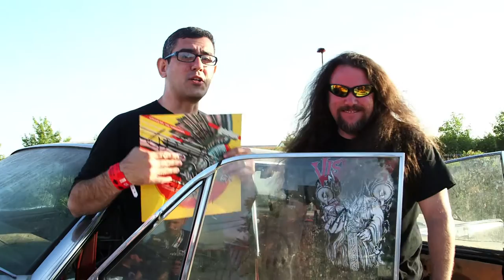Seconda giornata di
Durante la seconda giornata di WoWatHellfest il direttore artistico Senior di Blizzard Samwise Didier e il capo progettista di gioco di World of Warcraft Luis Barriga osservano le evoluzioni alla chitarra di Charlie Parra, incontrano alcuni metallari appassionati di WoW, giocano a Hearthstone in compagnia di Jennifer Finch delle L7 e chiaccherano insieme alla leggenda del metal Rob Halford dei Judas Priest!

Guarda il trailer ufficiale di World of Warcraft per la patch 6.2: Furia Infernale

Trovaci su...